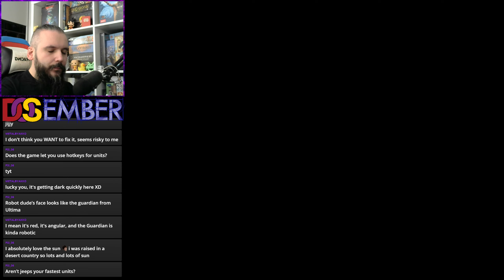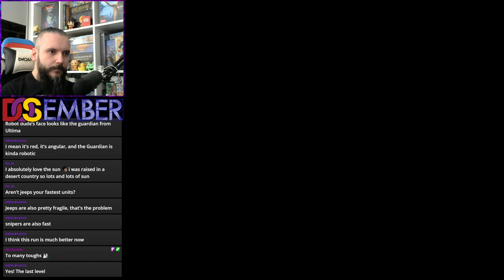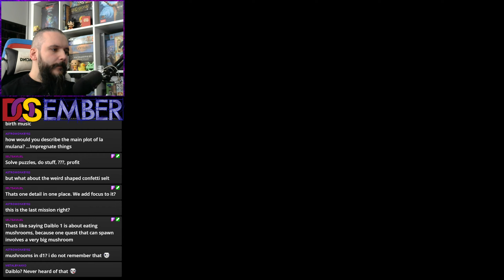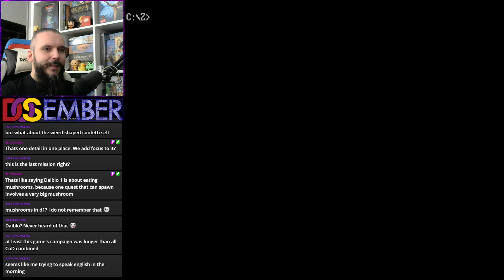Z #12 [Final, Stream Play]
Played this as a kid, didn't get very far. Let's see how well or poor will it go now!

This video covers missions 19 & 20

Z is a 1996 real-time strategy computer game by The Bitmap Brothers. It is about two armies of robots (red and blue) battling to conquer different planets. Unlike traditional real-time strategy (RTS) games, collecting resources or building specific structures is unnecessary for creating an army - the same principle that was introduced by Nether Earth, one of the RTS games ancestors. Regions and structures within their borders that actually manufacture the units are captured by moving troops to their respective flags. All you need to do is to hold acquired position for a certain amount of time while the unit is manufacturing. The more regions are under the player's control, the less the time required. More powerful units take more time to construct.

The objective of the game is to eliminate the opponent by taking out their command Fort: either by sending a unit to enter it, or by destroying it directly. Alternatively, destroying all of the opponent's units immediately wins the game.